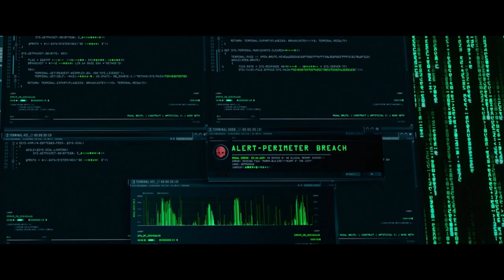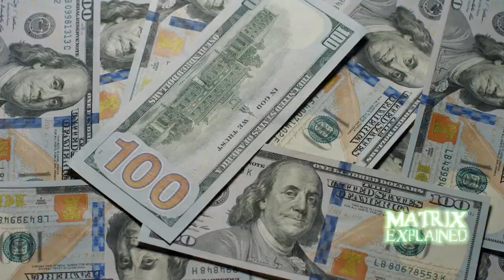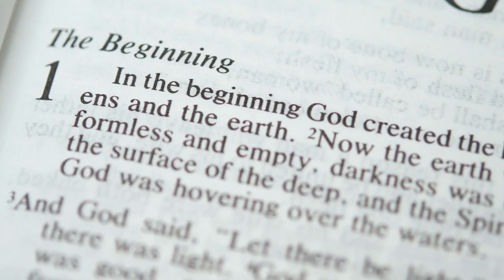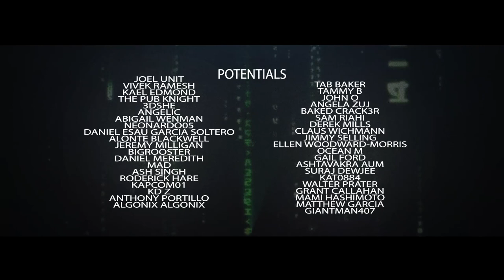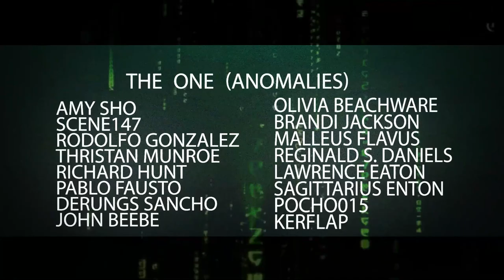How the Analyst Controlled Trinity | MATRIX EXPLAINED